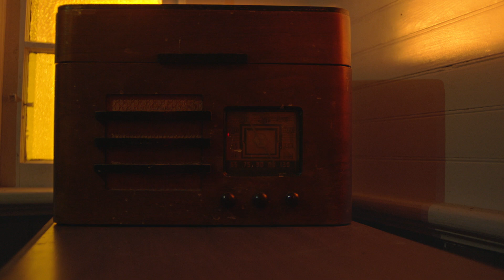Spit on the Broom - Trailer (BSDFF 2020)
SPIT ON THE BROOM is a surrealist documentary exploring the African American women’s group the United Order of Tents, a clandestine organization formed during the height of the Underground Railroad. The film uses 100 years of newspaper clippings, public record and a visual tapestry of fable and myth to introduce a secret history.

Madeleine Hunt-Ehrlich, 2019, USA - 11 minutes